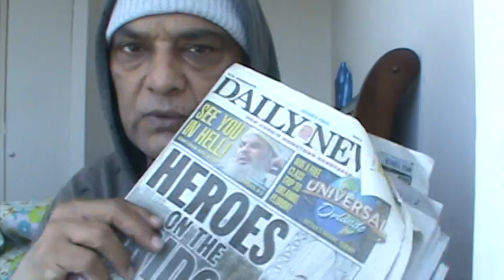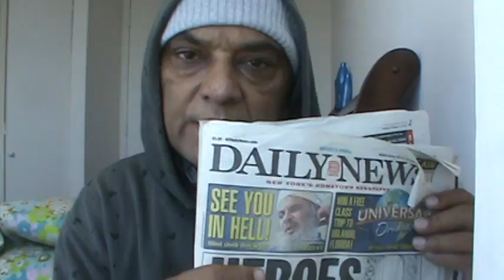WWE Star Bruce Lee Jackie Chan Shah Khans (Urdu/Hindi)